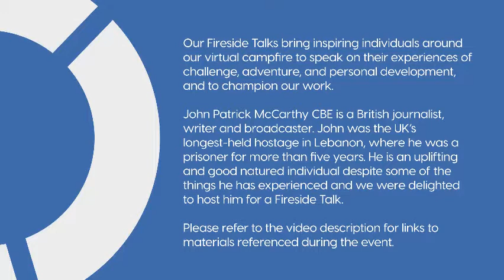Fireside Talk with John McCarthy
Learning from the unexpected: a life between extremes.

Watch the recording from our exclusive charity event with John Patrick McCarthy CBE, a British journalist,
writer and broadcaster. John was the UK’s
longest-held hostage in Lebanon, where he was a
prisoner for more than five years. He is an uplifting
and good-natured individual despite some of the
things he has experienced and we were delighted
to host him for a Fireside Talk.

Our Fireside Talks bring inspiring individuals around
our virtual campfire to speak on their experiences of
challenge, adventure, and personal development,
and to champion our work.